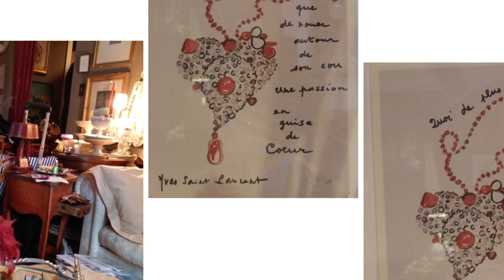French House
More is more. Treasures.